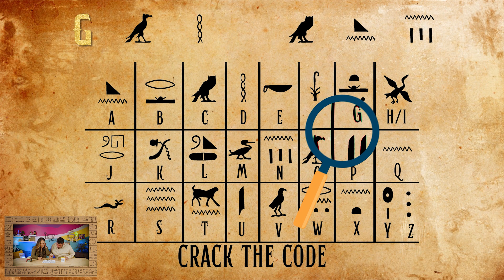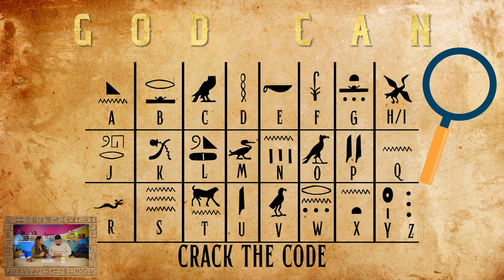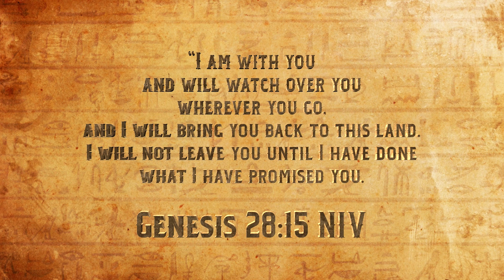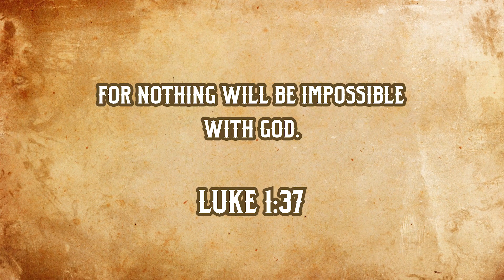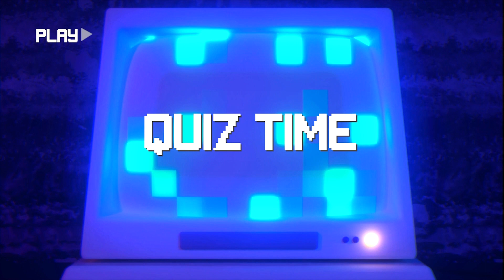The LKIDZ SHOW: The Great Escape- GOD can do ANYTHING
Join us as we learn about the story of Moses and the 10 plagues! In this episode we will see how God can do anything!!